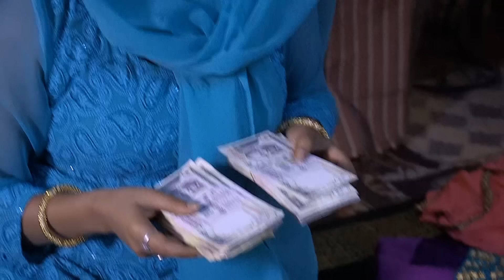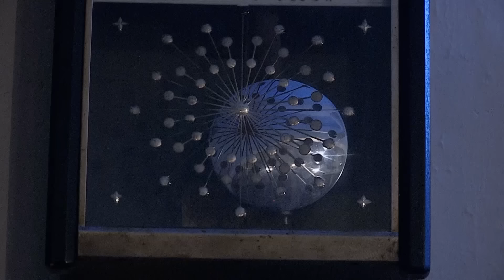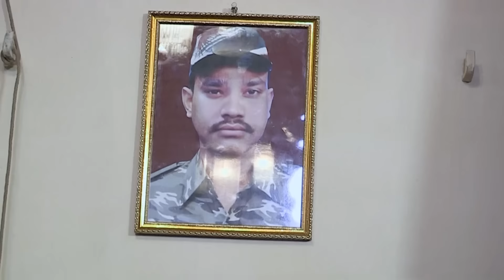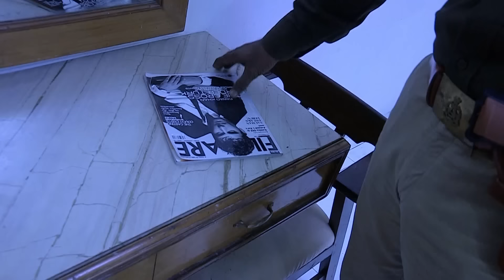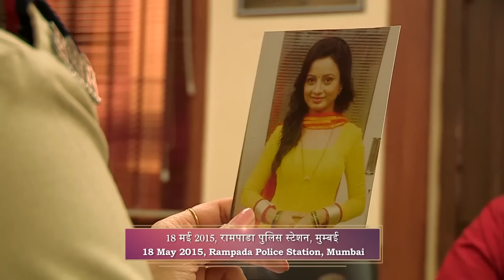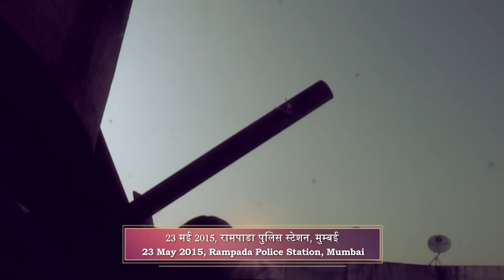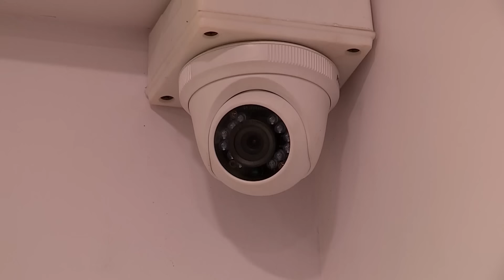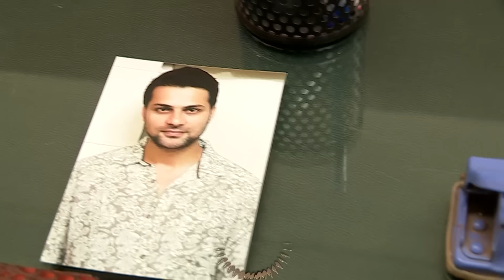Mumbai Case | Swati को कब मिलेगा सच्चा सुख? | Crime Patrol | Police Serial | TV Show | Full Episode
In this video, we will follow Swati's journey and her search for true happiness. Swati is a simple girl who is looking for happiness in her life. Will she find her dream partner? Will she achieve her goals? In this video, we will discuss her struggles, challenges and the happiness she finally finds. Also, we will share some inspirational messages that will touch your heart. Watch the video till the end and know about Swati's journey to find happiness!